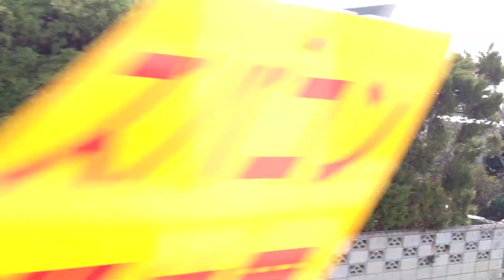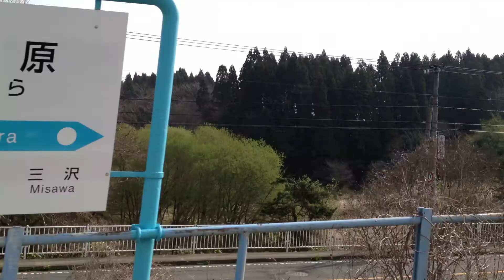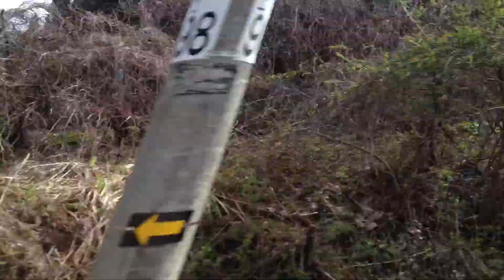※音量注意 キハ48 青い森鉄道 車窓 上北町→三沢